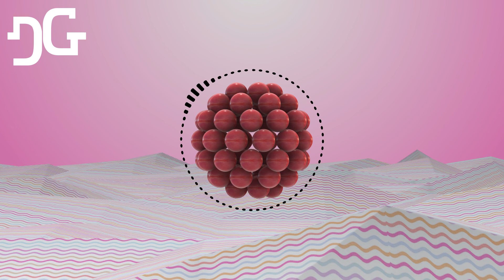Electric Digital - Reggaeton Instrumental Beat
Prod Diji (Harry Digital)